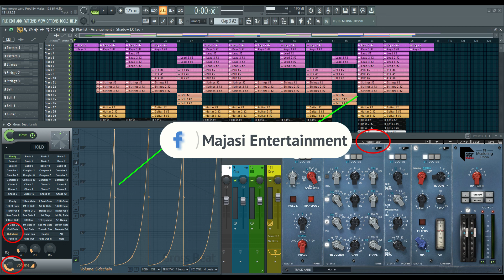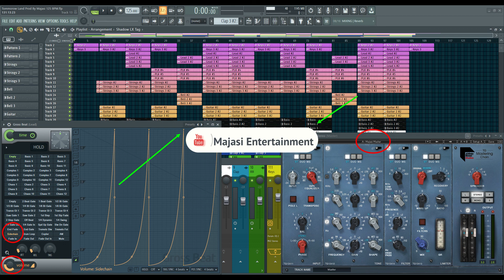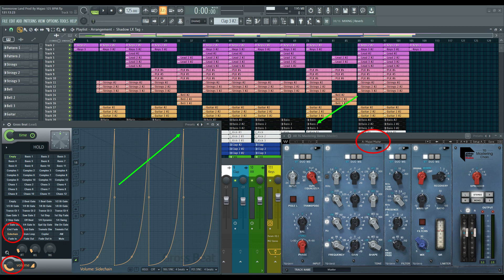TOMORROWLAND PROD BY MAJASI EDM 2021 (Instrumental)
these instrumentals are for promotional use. to use any of my beats on streaming platforms you will have to get a license or lease other than that how was your weekend hope you guys enjoying life. Drop a comment and a share if you see improvement in my work.

"Motivation That Counts"

Free Downloads Available Upon Request